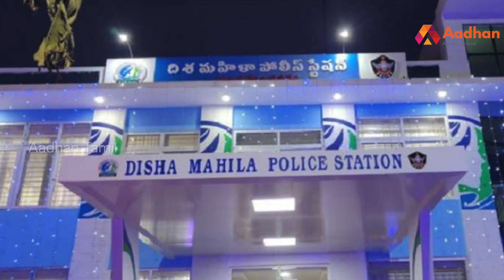இதுவரை யாரும் செய்யாததை செய்துமுடித்த ஆந்திர முதல்வர் | Jagan Mohan Reddy | Aadhan Tamil